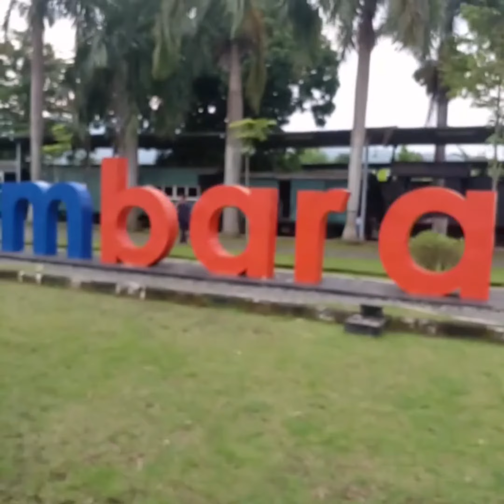Naik Kereta Di Museum Kereta Api Ambarawa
Hello semuanya assalamualaikum warohmatullahiwabarokatuh, nah ni anakku naik kereta api di museum Ambarawa ya teman2, dan anakku sangat seneng banget melihat banyak Kereta api

TERIMA KASIH